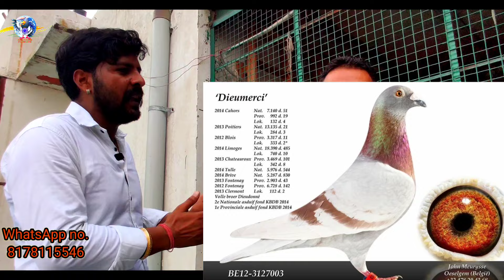ajab bhai ji ke gajab homer pigeon bahut shandar pigeon homer fly Frist fly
whatapp grup no.

🙏🙏🙏🙏🙏🙏 hiii dosto main dimple kumar pigeons lovers dosto is video main main kabootar se judi jankari deta hu ki unki dekhbhal kese ki jati hai ya kis bimari main kese ilaj karna hai unko kese rakhna hai yah unhe kese udana hai is baat ki jankari aapko time tp time milti rahegi aap sath jude aur mera saat de aur mujhe sahyog kare pigeonslovers hiii dosto I m dimple kumar pigeons lovers is video main nafta kabootar ki pahchan ke bare main bataya hai aap video ko dhyan se dekhe Hiii dosto main dimple kumar Delhi se hu aapko bahut si jankari main time to time deta rahta hu aap mera saath dete rahe dosto is video main mere jodo nahi ande diye hai aap dekhe Pigeons lovers Pigeonlovers my youtube Channal dimplekumar kabootar main bal kese kam kare

kabootar ne ande de diye,Kabootar Anda Kab Deta Hai,Kabootar Ne Itna Chota Anda Diya,Kabootar Ne Ek Anda Diya,Kabutari ne 1 anda di he aur use per nahi baith Rahi he to kya Karena chahiye,First time kabootar Ne Anda,Kabootar ne Anda Kahan de diya,kabootar anda nahi de raha hai,kabootar ka anda dena,kabootar ke ande kaise hote hain,kabutar anda kab deta hai,kabutar anda de to kya hota hai,kabootar anda deti hai,kabutar anda dene wala
homer pigeon training,homer pigeon flying,homer pigeon flying video hindi,exhibition homer pigeon flying,homer pigeons return to home,